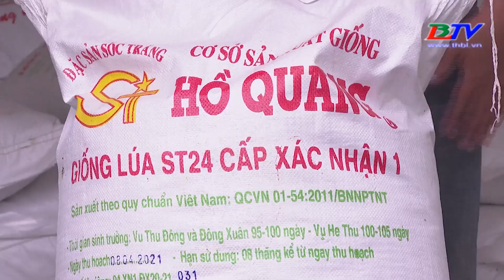Phước Long: Mở rộng diện tích lúa ST24, ST25